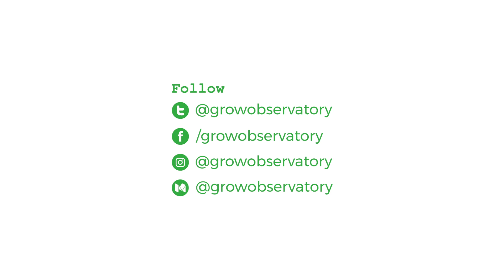GROW Science: What makes our soils healthy?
Our soil scientist, Dr. Endre Dobos from the University of Miskolc, Hungary explains the physical and chemical properties necessary to maintain soil health.